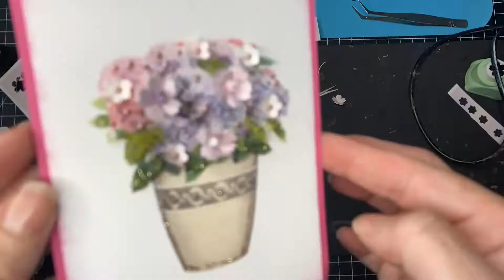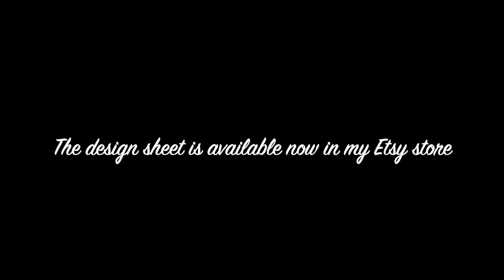Cardmaking basics - how to use small paper punches simple & quick card time lapse inspiration video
Please click on the SHOW MORE to keep reading.
I made this card for a facebook group hop share. The challenge was "10 minutes" card - i made this card from scratch in less than 10 minutes including printing out the sheet.
I designed this Hydrangea sheet to use with small flower punches although it can be used without this very versatile sheet can be used with many papercrafting tehcniques -
* The toppers can be fussy cut and used on your cards
* The toppers can be cut out and used as decoupage for your cards
* Use with your dies to create pretty shaped toppers
* Use with your small flower punches to create beautiful toppers to adorn with your little handmade flowers
* Use just as they are and add glitter effects
* Cut out and use as embellishments
* Cut out and use modge podge to apply to glass (check out my bottle art video to see how i use images on bottles)
* Print onto printable sticker sheets to create your own floral stickers.
If you would like to give this a go, the design sheet is available here in my Etsy shop:
If you have liked this little video and you would like to see more check out my other videos or if you would like to see what else i am up to pop over and join me on social media
What other platforms i am on:
My Etsy Store

Are you thinking about setting up a Etsy store? If you are use this code to get your first 40 listings for free